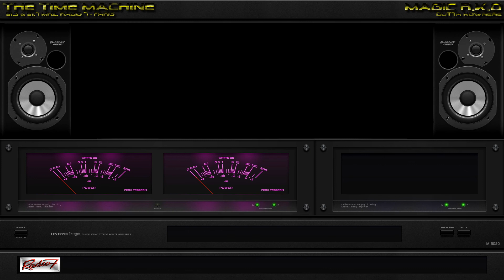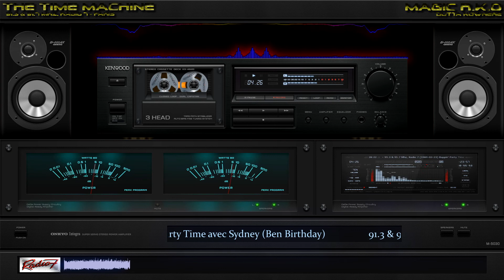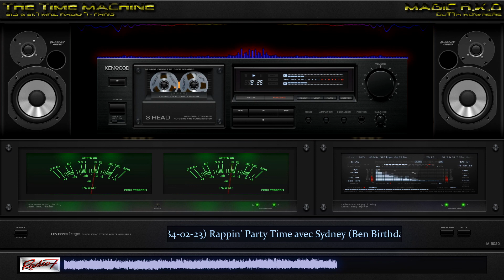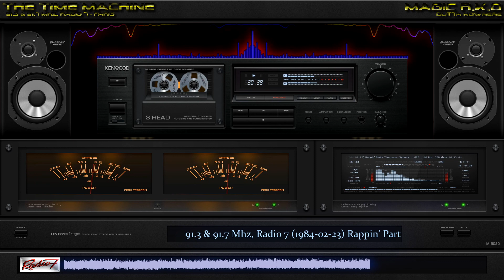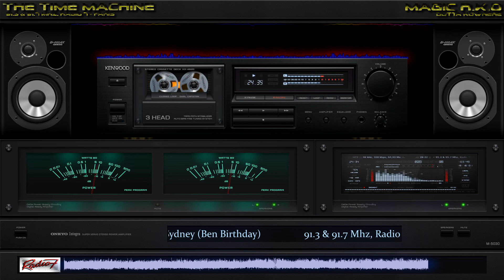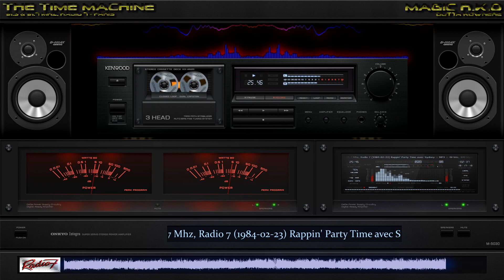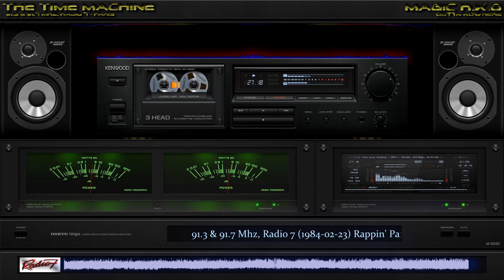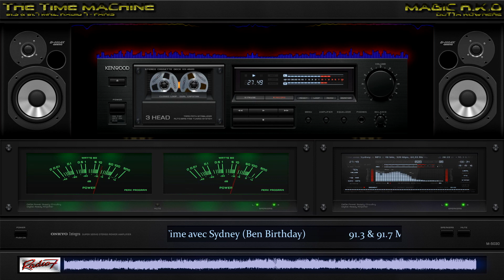91.3 & 91.7 Mhz, Radio 7 (1984-02-23) Rappin' Party Time avec Sydney (Ben Birthday)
Radio Station: 91.3 & 91.7 Mhz, Radio 7
Broadcast: Rappin' Party Time
Location: Paris, Dpt 75 (France)
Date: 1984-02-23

Hosted By : Sydney (Patrick Duteil)
Mastermixes Dj' : Franck (From Paris City Breakers)
Slogan : ""

Source : Nicky, The Lady Princess (Annick Loubressac)
Origine Bitrate: PCM (1 canal, bande très abimée)
Restauration: Yes (PAN, EQ, Amplitude Ehanced, Db+- 320 kbps)
Reconstruction: No (face A to B or other)

Video For MaGiC RKO with the AIMP Player with the old school skin!